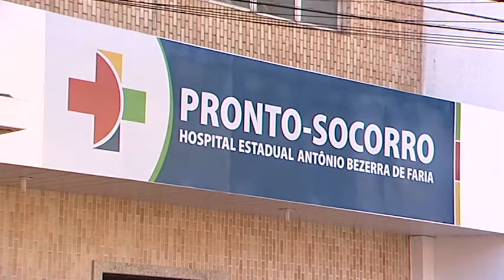TN2: Denúncia de superlotação no hospital Antônio Bezerra de Faria, em Vila Velha.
Pacientes estão sendo atendidos nos corredores. Até materiais cirúrgicos, que deveriam ser esterilizados, estariam sendo apenas lavados.